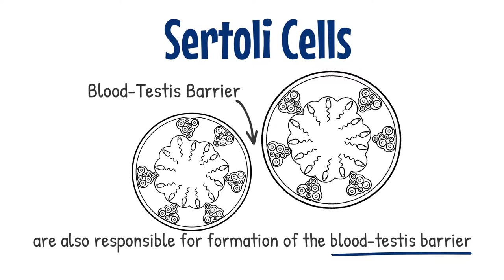Nuts & Bolts: Sertoli Cells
At Male Contraceptive Initiative, we know that the terminology around male contraception can be a little confusing. We created our animated film series "Nuts & Bolts" to help simplify the science!

In this episode, we provide a brief primer explaining Sertoli Cells, a specialized cell type found in the testicles that facilitate the production of new sperm (i.e., spermatogenesis).